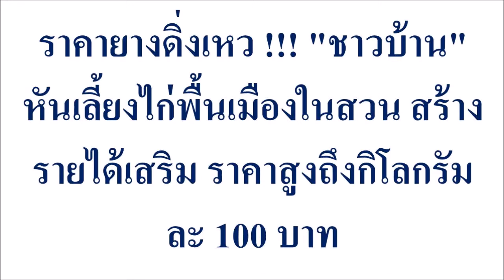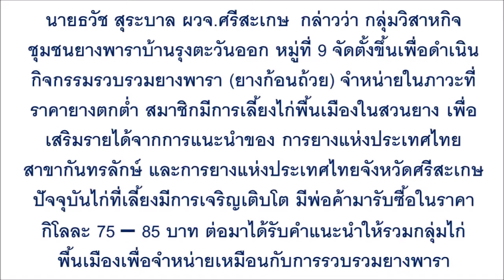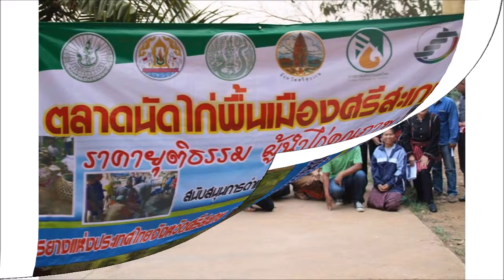ราคายางดิ่งเหว !!! "ชาวบ้าน" หันเลี้ยงไก่พื้นเมืองในสวน ...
ราคายางดิ่งเหว !!! "ชาวบ้าน" หันเลี้ยงไก่พื้นเมืองในสวน สร้างรายได้เสริม ราคาสูงถึงกิโลกรัมละ 100 บาท